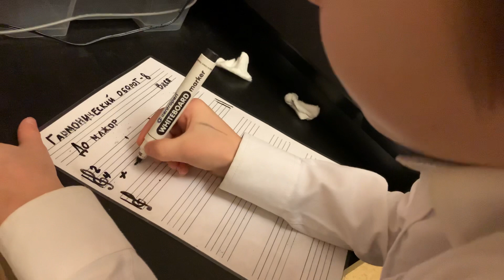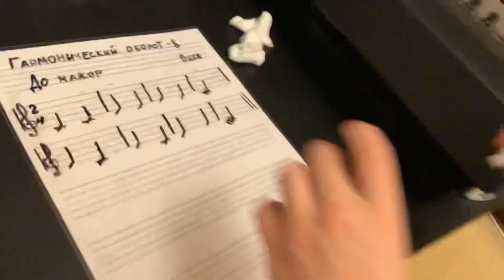Vasya. 8-й гармон. оборот. Прослушивание с закрытым монитором и запись нотами на слух в До мажоре.